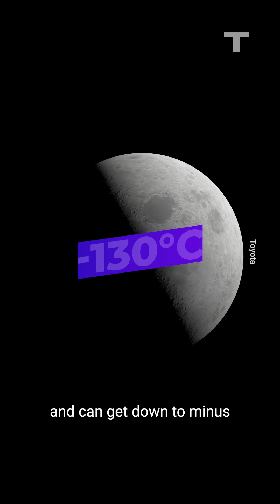Toyota Unveils Its Lunar Cruiser Concept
The concept vehicle looks a bit like a 6-wheeled SUV, with twin headlights, antennas and a massive solar panel — and it could be on the moon as soon as 2029. The cruiser will give astronauts a safe and mobile base from which to operate while exploring the moon surface. During daylight hours, solar energy will be used to separate the on-board water supply into hydrogen and oxygen via electrolysis. The hydrogen will be used to power the cruiser's fuel cells during the lunar nights, which last 14 Earth days and can get down to minus 130 degrees celsius.